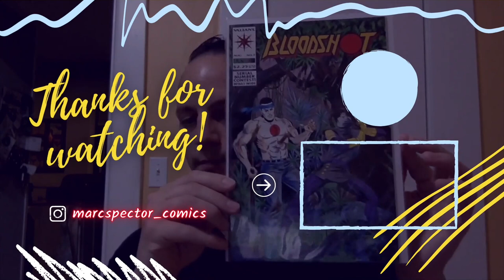Update To the $150 Squatchy Mystery Box!!